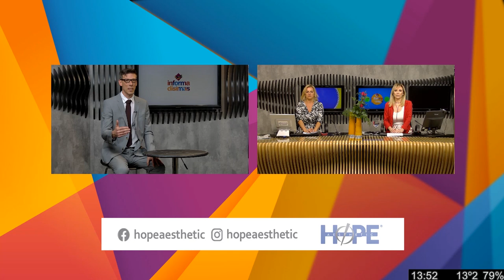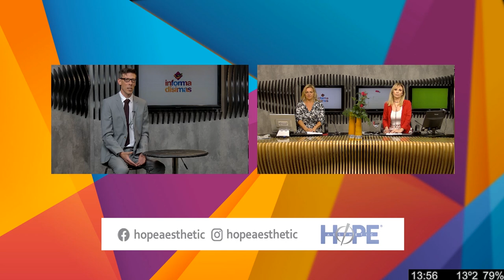Micro Aesthetic Hope 01 11 21